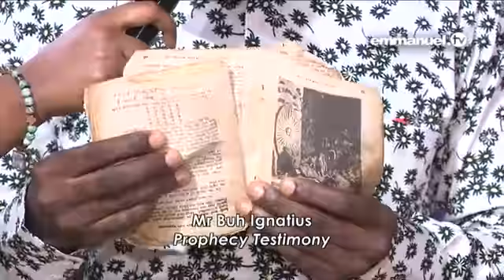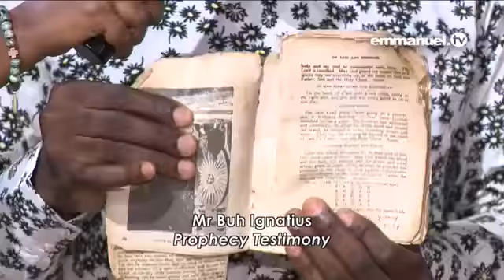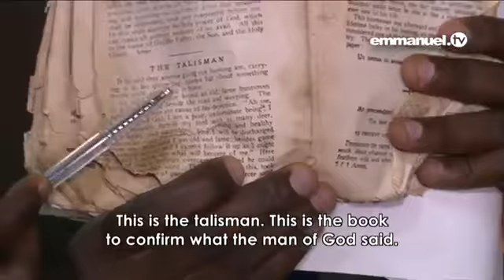EXPOSE THE KINGDOM OF DARKNESS BY PROPHET TB JOSHUA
Power of God cannot settle with power of darkness